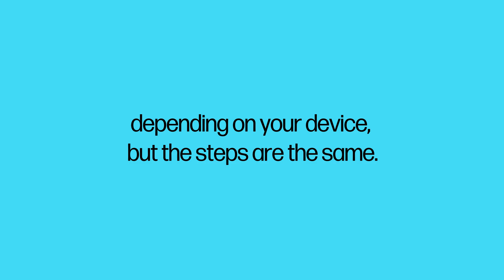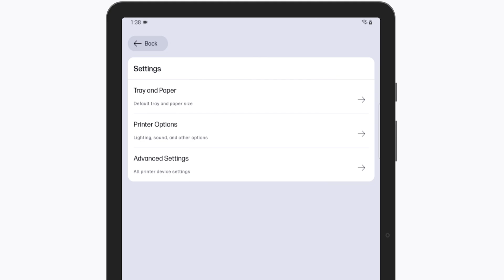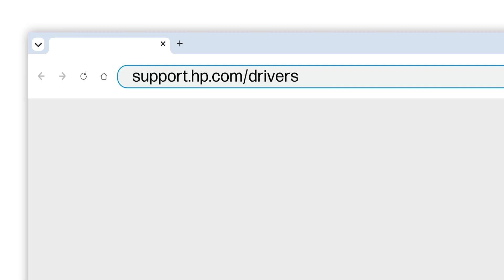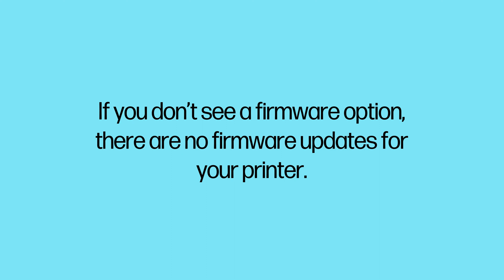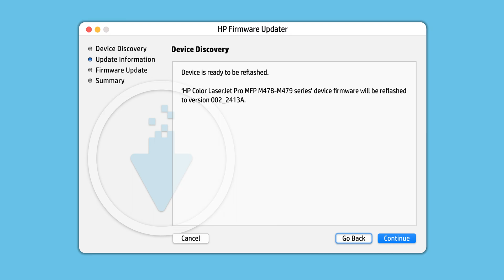Update printer firmware | HP printers | HP Support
Update the firmware to install printer enhancements, app updates, or issue fixes. Get these updates for your home or small business printer with the HP app, directly from your printer, or download printer firmware from the HP website (Windows or Mac).

NOTE: For dynamic security enabled printers, periodic firmware updates maintain the effectiveness of the dynamic security measures and block non-HP cartridges that previously worked.

Chapters:
00:00 Introduction
00:42 Update with HP app
01:53 Update directly from printer
02:39 Download from HP website